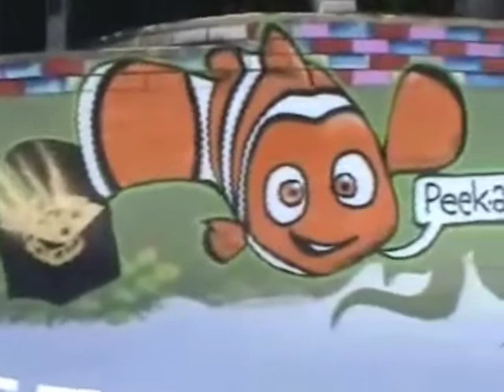Graffiti Pool Art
Some artwork in an empty swimming pool. Painted by myself and Fishcage.